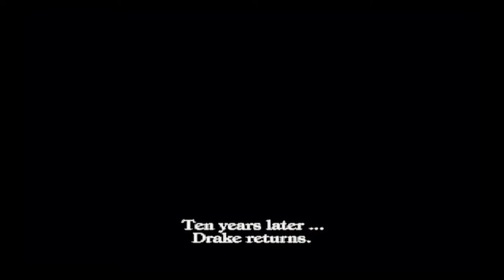Let's Play Stonekeep 01: Drake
Hey Viewers! Welcome to my 100th Video Special! Let's Play Stonekeep! This was the game that got me into Let's Playing! Oh man the memories. It was the first LP I discovered and it was by my favorite LPer. So now I am going to do it. Seems fitting no?